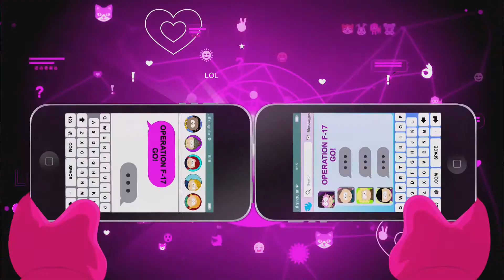South Park: The Fractured But Whole - Ninjas - Part 28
They move in the shadows.